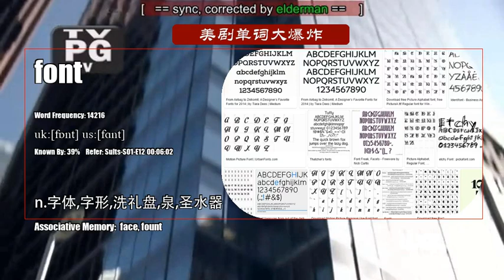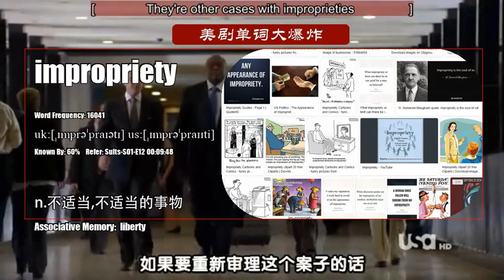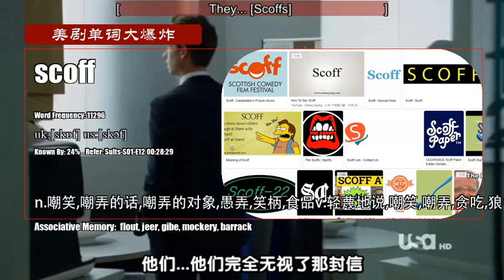S01E12_C【西装革履 Suits】美剧单词大爆炸高级版